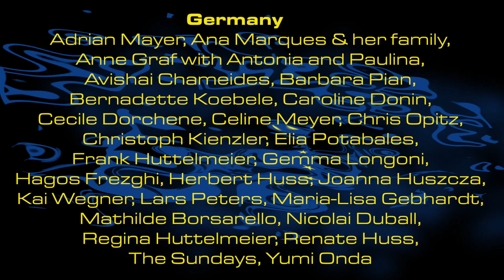Bridges - Dance for Europe - the film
Bridges. Watch a heart-warming dance film bringing unity to Europe.
Bridges is a new cross-cultural European dance project from Esther Huss and Katie Doherty. Esther took to the streets across the continent, asking people to DanceforEurope. One song, one dance, many people!

In times like this in the UK, where division seems to dominate lives of ordinary people, Esther offers a refreshing community film, leaving out politics, remain/leave, election opinions and views on Brexit on the side.